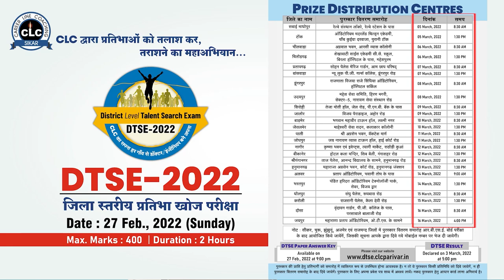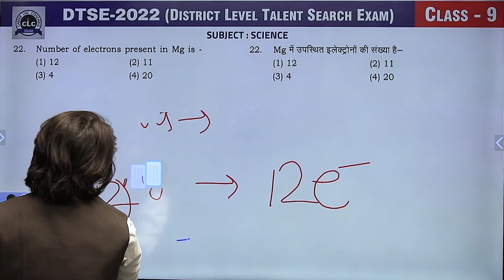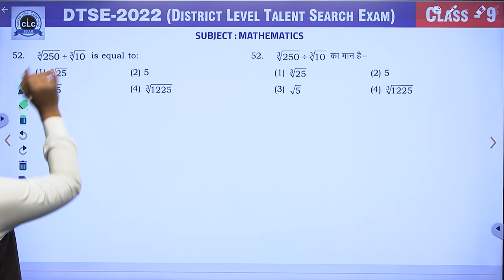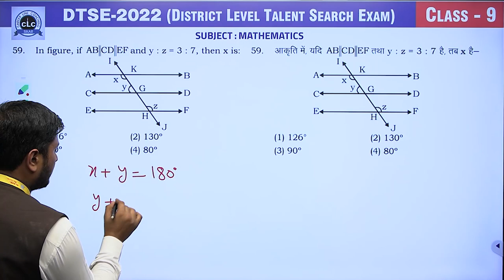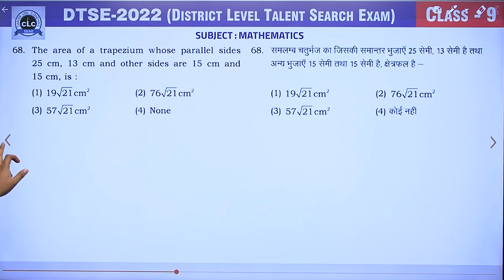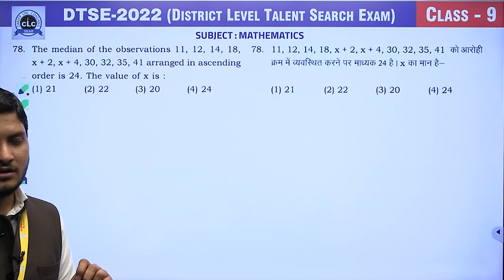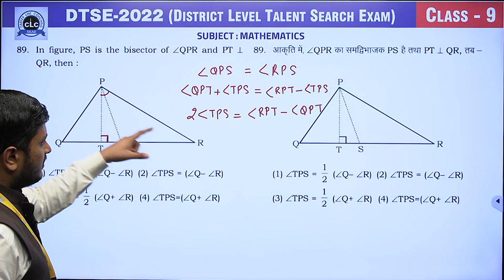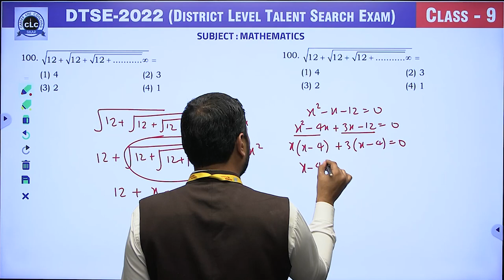9th Class || DTSE-2022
09th Class || Video Solution DTSE-2022 || Rajasthan
Exam Date- 27 Feb., 2022